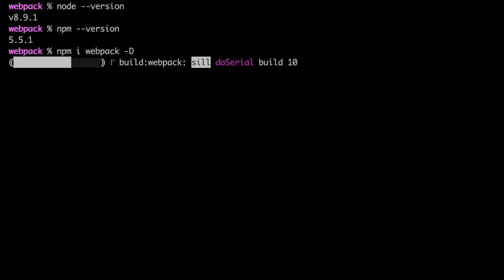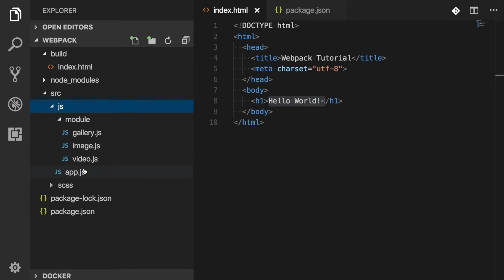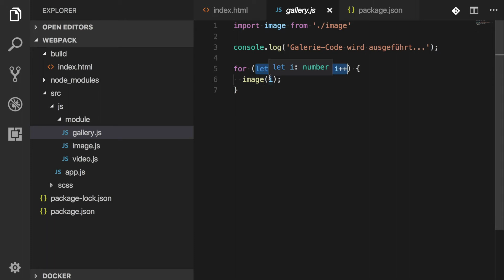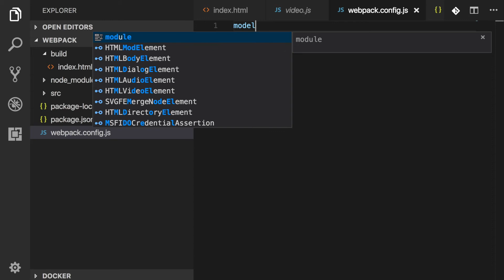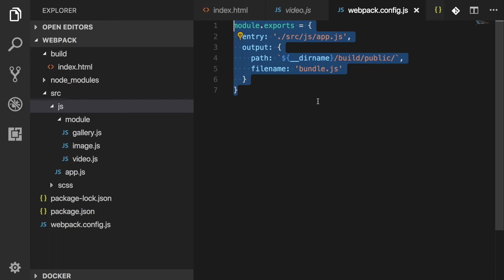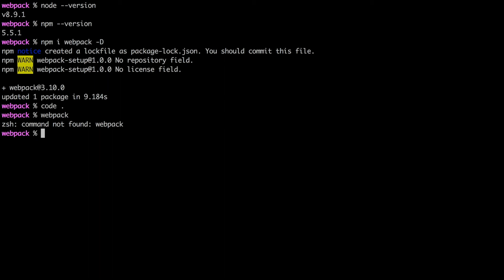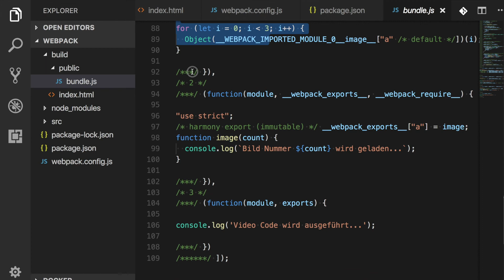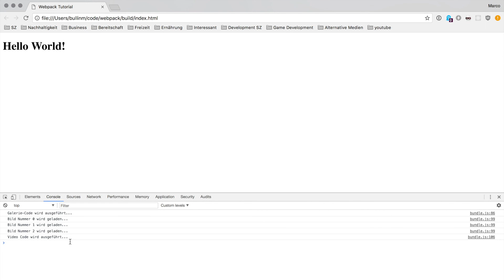Webpack Tutorial #2 - Bundler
In diesem webpack Tutorial zeige ich dir wie du webpack installierst und wie du webpack als Bunlder einsetzt. Solltest du im Verlauf des Videos noch Verständnisprobleme haben, dann empfehle ich dir nich die vorherigen Videos aus der webpack-Reihe anzuschauen: